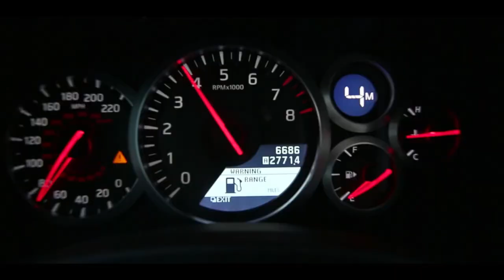Spector - The master of speed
electro freestyle music